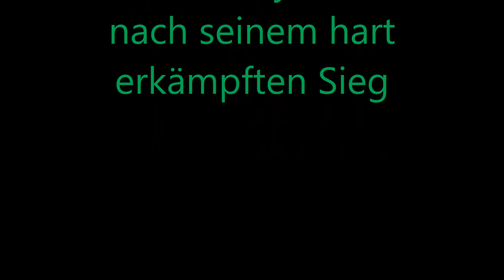Weseler BC * 90 Jahre Weseler BC * 01.11.2012